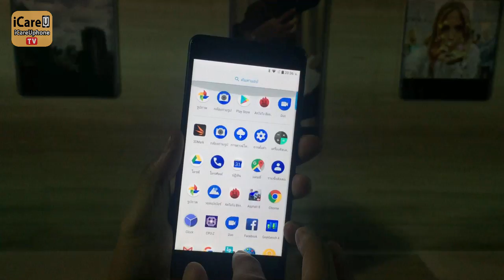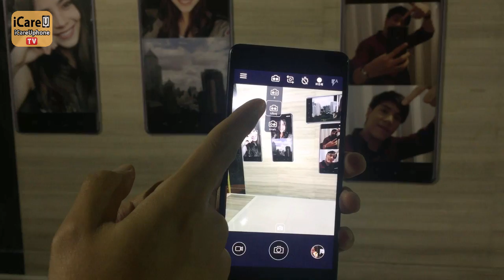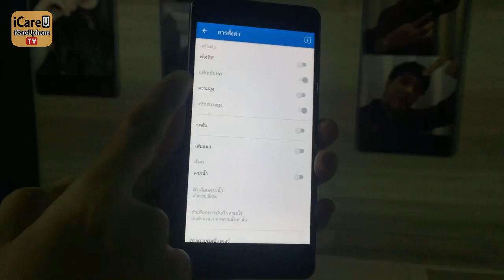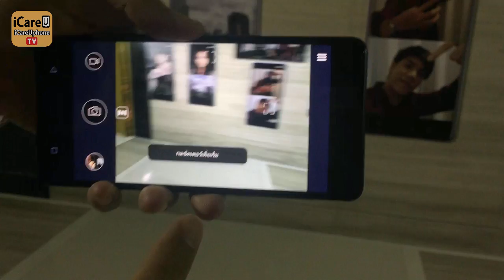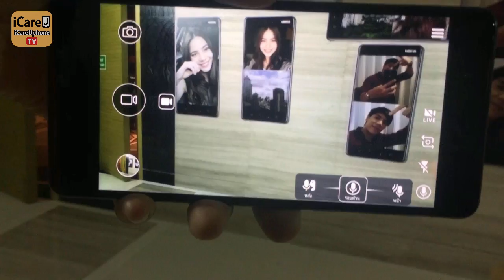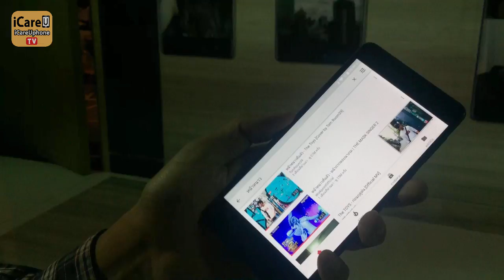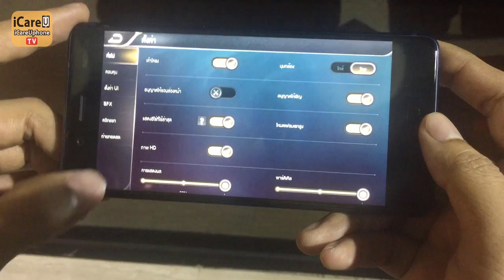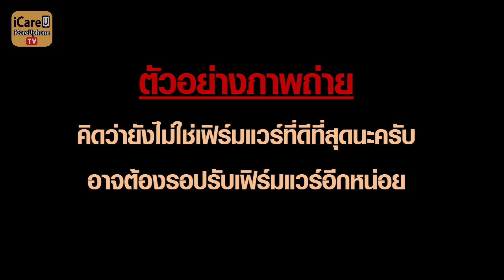รีวิว Nokia 8 ในงานเปิดตัว โนเกีย 8 ในประเทศไทย สเปคดี กล้องสวย ถ่าย Live หน้าหลัง ราคา 19,500 บาท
มาแล้วนะครับ Nokia 8 เรือธงจาก โนเกีย ที่มาพร้อม กล้อง ZEISS ทั้ง กล้องหน้า กล้องหลัง 13 ล้านเท่ากัน พร้อม ฟังค์ชั่นที่มีมาให้เฉพาะใน Nokia 8 นั่นก็คือ ฟังค์ชั่น Bothie ที่ทำให้ ถ่ายรูปภาพ หรือ วีดีโอ พร้อมกันทั้ง หน้า และ หลัง พร้อมความชัดทั้ง 2 ด้าน อีกทั้งยังสามารถ Live สดบน Facebook หรือ Youtube ผ่านโปรแกรมของ กล้อง ได้โดยตรงอีกด้วย ลองไปรับชม การใช้งานเบื้องต้น จากการที่แอดมิน วี ได้ลองเล่น nokia 8 ในงานเปิดตัว โนเกีย 8 ประเทศไทย พร้อมกับวางจำหน่ายใน ประเทศไทย วันที่ 29 สิงหาคม 2560 ในราคาเพียงแค่ 19,500 บาท เท่านั้นเอง

สเปคเครื่องคอมของผม
GPU: GeForce GTX 1060 3GB
CPU: Intel(R) Core(TM) i7-6700 CPU @ 3.40GHz
Memory: 16 GB RAM (15.92 GB RAM usable)
Current resolution: 1920 x 1080, 60Hz
Operating system: Microsoft Windows 7 Ultimate